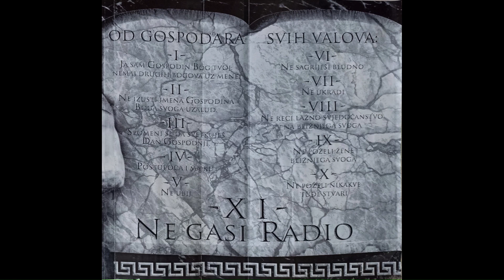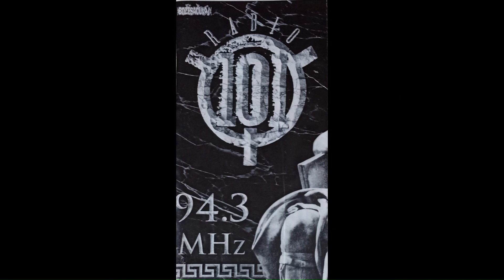Aktualni 101 - 17. 12. 2007.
Aktualni 101 – središnja informativna emisija zagrebačkog Radija 101. Emitirala se svakoga dana u 18 sati.

Pojedini dijelovi snimke su izostavljeni su zbog polaganja glazbenih autorskih prava.

Ovdje su neke od sačuvanih emisija zagrebačkog kultnog Radija 101 koji je redovno emitirao službeno od 8. svibnja 1984. do 31. svibnja 2021. godine. Nakon gubitka koncesije za emitiranje danas emitira na streamu na svojoj web stranici i na mobilnoj aplikaciji.

Sačuvane su neke snimke emisija Aktualni 101, Scarface, Intervju tjedna, Terra nostra, Cosa nostra, Znanost i biznis, Zločin i kazna (jedna iz 2006), Radio Ring,  Jednom tjedno, od svibnja do prosinca 2007. te nekoliko emisija Scarface iz 2010. i Mandragora.